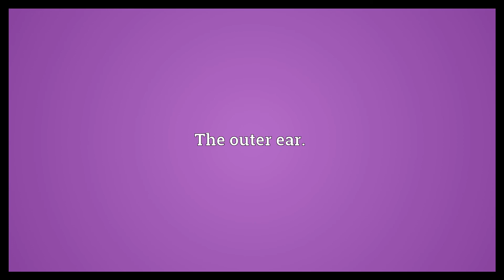External ear Meaning